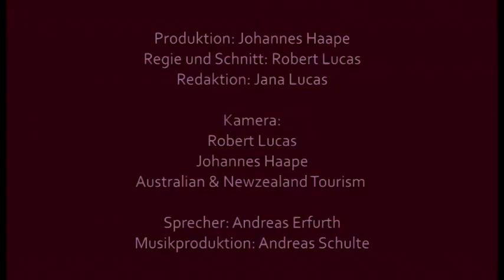Australien und Neuseeland-Reise: Koala Kia Ora - Great Barrier Reef & Vulkanlandschaften | Kurzfilm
Australien Reise Traumzeit - ausführlich & authentisch
Australien | Neuseeland
29 Tage – Deutsch geführt – max. 12 Teilnehmer – inkl. Flug

Reiseroute: Melbourne – Great Ocean Road – Airlie Beach – Whitsunday Islands – Cape Hillsborough – Eungella Nationalpark – Agnes Water – Fraser Island – Brisbane – Outback – Uluru – Alice Springs – Sydney – Te Anau – Milford Sound – Queenstown – Franz Josef/Fox Glacier – Greymouth – Christchurch – Blenheim – Picton – Wellington – Tongariro Nationalpark – Taupo – Rotorua – Waitomo Caves – Auckland

Begeben Sie sich auf eine atemberaubende Reise auf die andere Seite der Welt: Unsere einzigartige Australien-Neuseeland Kombination Koala–Kia Ora stellt Ihnen in 29 spannenden Tagen ausführlich & authentisch zwei fabelhafte Länder vor, die man mit eigenen Augen gesehen haben muss, um ihren Nimbus zu entschlüsseln. Von der Ostküste Australiens mit endlosen Stränden und entspanntem Lifestyle reisen Sie in einer kleinen Gruppe mit maximal 12 Teilnehmern und deutschsprachiger Reiseleitung ans artenreiche Great Barrier Reef und den tropischen, immergrünen Kuranda Regenwald zum mythischen Uluru, bevor sich Ihnen der fünfte Kontinent in der pulsierenden Metropole Sydney von seiner modernsten Seite zeigt. Dann begrüßt Sie Neuseeland mit einem landestypischen „Kia Ora!“ in der Sprache der Maori. Spektakuläre Naturkulissen mit erhabenen Gletschern und Vulkanen, blubbernden Geysiren, aber auch traumhaften Fjordlandschaften gehören zur äußerst vielfältigen Vegetation der „grünen Insel“. Beide Komponenten sind als vollwertige Länderreisen auch separat buchbar: Als 18 tägige Australienreise Koala oder als 16-tägige Neuseelandtour Kia Ora. Darüber hinaus können Sie jede Variante durch individuelle Verlängerungsprogramme, z.B. auf die Fidschi-Inseln, zu einem unvergesslichen Erlebnis „Ozeanien Total“ erweitern.

im Fokus:

• Australiens Schönheit: Sie erkunden das ganze weltberühmte Küstenpanorama von Brisbane über Fraser Island, Great Barrier Reef bei den Whitsunday Islands bis in den Norden nach Cairns. Es folgt das purpurrote Red Centre im Herzen Australiens mit den Ikonen Uluru, dem heiligen Berg der Aborigines, den ebenso erhabenen Kata Tjuta, Olgas, und dem herrlichen Wüstenpark bei Alice Springs. Die pulsierende Metropole Sydney bietet einen krönenden Abschluss

• Neuseelands Vielfalt: Im Land der Hobbits erleben Sie immergrüne Hügel und Felder, blubbernde Geysire, spektakuläre Vulkanlandschaften, atemberaubende Gletscherwelten sowie zerklüftete Küsten und Fjordlandschaften. Immer wieder stoßen Sie auf die Gastfreundschaft und Herzlichkeit der Menschen, insbesondere der Maori-Kultur.

• Individuelle Verlängerungsprogramme: Verlängern Sie die Australienreise Koala mit Aufenthalten in Melbourne, Tasmanien oder Perth. Schließen Sie an die Neuseelandreise Kia Ora die herrliche Bay of Islands oder einen traumhaften Bade- und Kultururlaub auf Fidschi an. Ein Stopover in Dubai bietet sich für alle an, die den langen Flug mit einer spannenden Stadt unterbrechen möchten. Alle 9 Verlängerungsprogramme können mit beiden Reiseteilen Koala und Kia Ora bzw. natürlich auch der Gesamtreise Koala - Kia Ora verbunden werden, sodass Sie sich flexibel Ihre persönliche Traumreise durch Ozeanien zusammenstellen können.

033209 / 2174-200